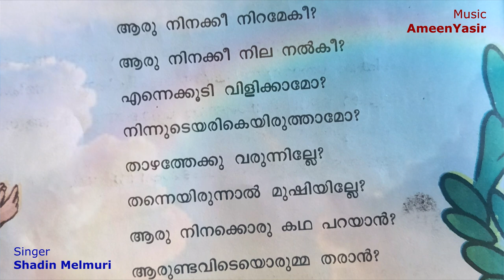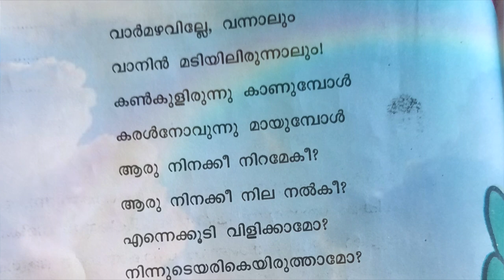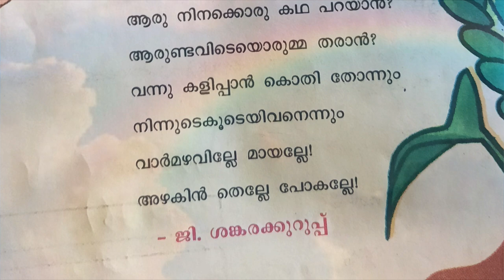Varmazhaville vannalum | വാർമഴവില്ലേ | ജി. ശങ്കരക്കുറുപ്പ്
മലയാളം പാഠപുസ്തകത്തിലെ
ജി. ശങ്കരക്കുറുപ്പിന്റെ വാർമഴവില്ലേ.. എന്ന പദ്യം കുട്ടികളുടെ ഈണത്തിൽ കേൾക്കാം..

സംഗീതം.
അമീൻ യാസിർ

ആലാപനം.
ഷാദിൻ മേൽമുറി ( 2nd std )